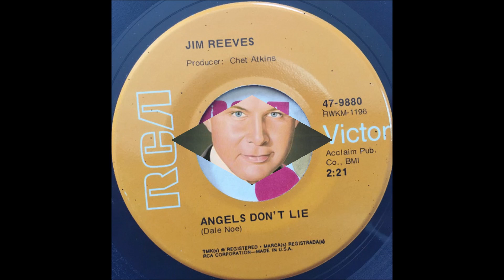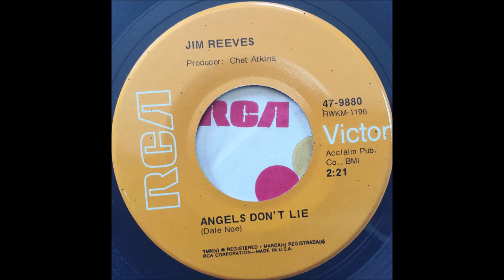Jim Reeves - Angels Don't Lie (1964).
(Written by  Dale Noe).

  Unissued - Released on RCA Victor 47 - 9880 A. (1970).

Charted 1970   # 4   Charted for FIFTEEN  Weeks
               1970 (UK)  # 32     3 Weeks on the Charts (UK)

 Recorded 18 May 1964 - [18:00-21:30] - RCA Victor Studio, 1610 Hawkins St., Nashville, TN –
Jim Reeves [gt/vcl solo], Jerry Kennedy [gt], Wayne Moss [gt],
Bob Moore [bass], William Ackerman [drums], Hargus Robbins [piano], William Pursell [vibes], Brenton Banks [violin], Cecil Brower [violin],
Solie Fott [violin], Lillian Vann Hunt [violin] and Anita Kerr Singers [vcl chorus]